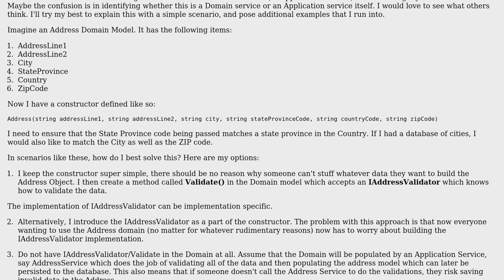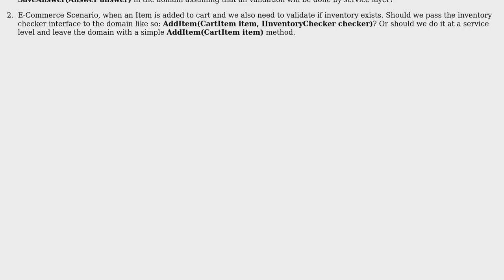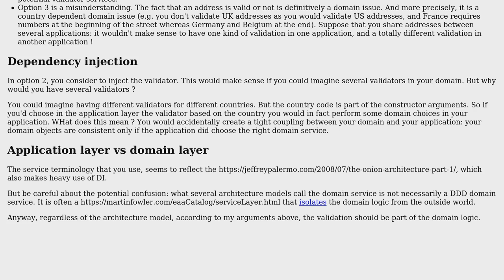Software Engineering: DDD Application Service Architecture Question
With thanks & praise to God, and with thanks to the many people who have made this project possible! | Content (except music & images) licensed under CC BY-SA | Music | Images & others | With thanks to user Christophe user Anup Marwadi and the Stack Exchange Network Trademarks are property of their respective owners. You are responsible for your own actions.